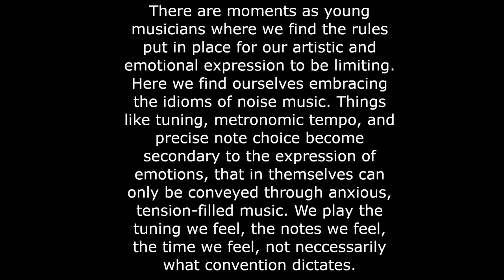"I'm Feeling Slightly Mashed" by Eddie Virtgaym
Composed 2018 by Eddie Virtgaym

Nic Katz - Cornet
Justin Shagena - Tenor Saxophone
Brandon Sy - Guitar
Tucker Stork - Piano
Alex Bacon - Electric Bass
Eddie Virtgaym - Drumset, Tambourine, Slide Whistle